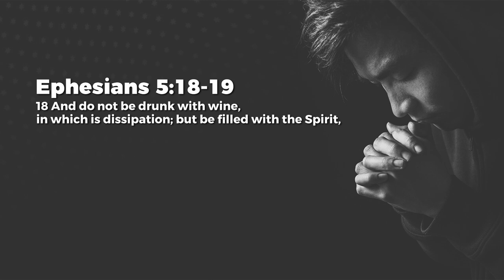I HAVE DECIDED – Jeyakumar Isaiah | Daily Devotion, March 21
Today's Daily Devotional: I HAVE DECIDED